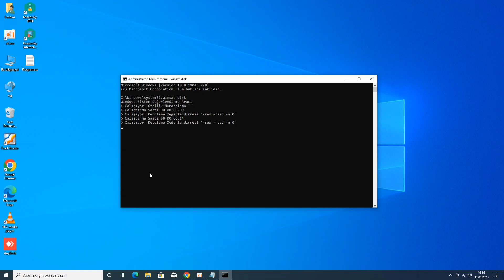Programsız SSD - M.2 - Harddisk 'in OKUMA ve YAZMA Hızını ölçün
3.taraf uygulama yükleyerek testini yaptığımız dişlerinizi OKUMA ve yazma hızları ölçme bazen sentetik sonuçlar verebiliyor.
Bu videoda hiç bir program olmadan bilgisayarınızın içinde takılı olan ssd m.2 veya harddiskin YAZMA ve okuma Hızını test edebilirsiniz.